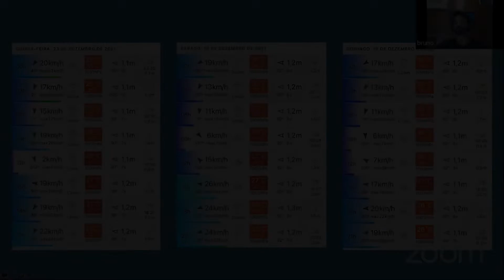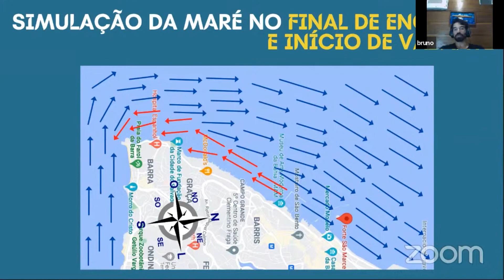6º VÍDEO GRATUITO DE LEITURA DO MAR E DOS VENTOS.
Nesse vídeo vamos falar de estratégias dentro da condição atual do mar.
Esse módulo está imperdível!!